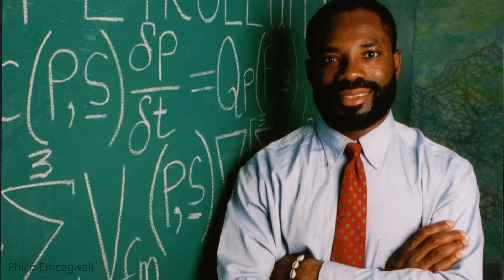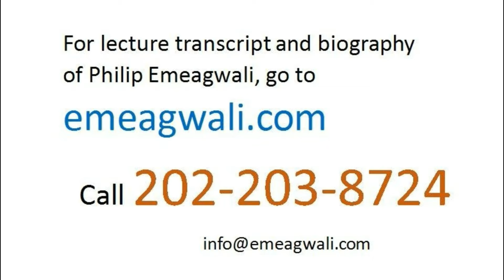A Child Soldier's Story: Thunder Road to a Biafran War Front | The Nigeria Civil War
I'm @PhilipEmeagwaliDotCom. In July 1969 and at the banks of the River Niger at Ndoni, Biafra, I was conscripted at gun point and conscripted as a 14-year-old soldier into a war that was on par with the American Civil War or the Spanish Civil War. Without any formal training as a soldier, I was marched at gun point to the Biafran side of the Oguta War Front. At Oguta War Front, Biafran soldiers were living on less than one cigarette-sized cup of garri a day. Garri is pulverized, fried cassava root. Biafran soldiers added palm kernel nuts and water from the Oguta Lake to their garri. When I arrived at Oguta War Front, some Biafran soldiers had gone for days without food and they were threatening to leave their holes. After forty-eight [48] hours without food, I became woozy with hunger.
Because they was nothing to eat
at Oguta War Front,
I was immediately reassigned
to the Officer’s Mess (or kitchen)
of the Biafran Army at Ndoni.
Two months before my arrival
at the Oguta War Front (Biafra),
and in May 1969,
Murtala Muhammad,
who would later become
the president of Nigeria,
and Mohammed Shuwa
were given command of the Nigerian army at Oguta War Front.
In late May 1969,
and two months before I arrived
Mohammed Shuwa
had defeated the Biafran army
and captured downtown Oguta.
A few weeks later, downtown Oguta
was recaptured by the Biafran Army
but recaptured
after a loss of 500 soldiers.
I was conscripted into the Army
and conscripted at the market at Ndoni (Biafra).
I was conscripted
to replace one of the 500 Biafran soldiers
that died in the battle
to recapture downtown Oguta (Biafra).
The battle of Oguta War Front
was personally commanded
by Odumegwu Ojukwu,
the leader of Biafran nation.
When I arrived at Oguta War Front,
Joseph “Hannibal” Achuzie,
nicknamed “air-raid”
was commanding the Biafran soldiers.
I learned that Olusegun Obasanjo,
the three-time president
of Nigeria,
was commanding the opposing
Nigerian Army
at the Oguta War Front.
Olusegun Obasanjo
arrived in Oguta War Front
in July 1969
and arrived at the same time
that I arrived in Oguta War Front.
In July 1969, I arrived at Oguta War Front
and arrived as an untrained soldier
and arrived at about the time
Colonel Olusegun Obasanjo
arrived with 30 tanks
and 10,000 trained soldiers.
Those Nigerian soldiers
killed or wounded 2,200 Igbo civilians.
In July 1969, Biafran soldiers
were trained at the war front.
Biafra soldiers were only trained
to aim-and-shoot-to-kill.
Three months after I arrived
Colonel Olusegun Obasanjo
recaptured the city of Oguta
and did so on October 9, 1969.
I was a Biafran child soldier
that was transferred from
the Oguta War Front
to serve as a cook
in the Officer’s Headquarters
at the bank of the River Niger,
at Ndoni, Biafra.
I served in the Biafran army
for the six months that preceded
the end of the Nigerian civil war
that ended
on the Fifteenth of January of 1970.

TOPICS
philip emeagwali and Biafra, Nigerian Biafra Civil War, Nigerian Civil War, refugee, child soldier, hometown, Onitsha, Oguta, Biafran soldiers, Nigeria, Africa,

Philip Emeagwali 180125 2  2